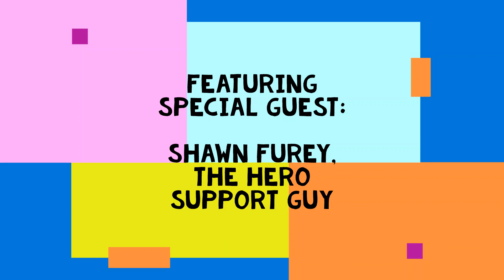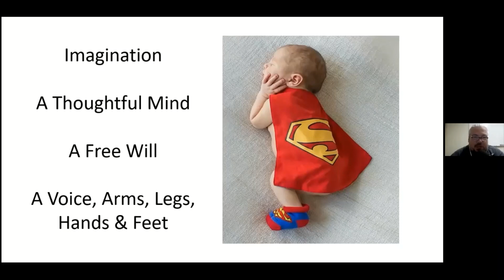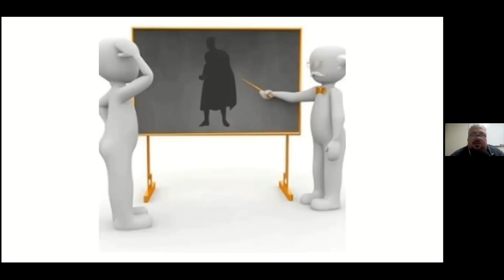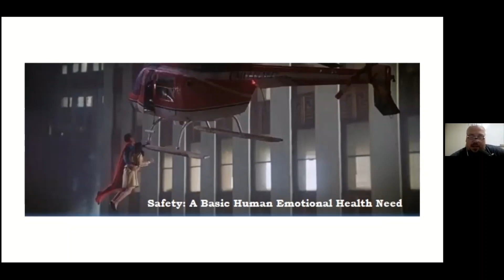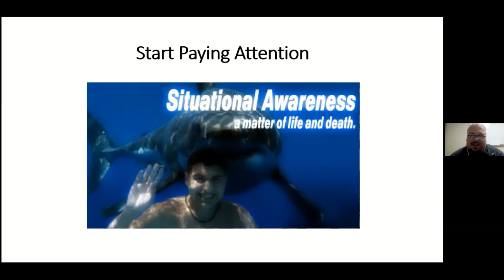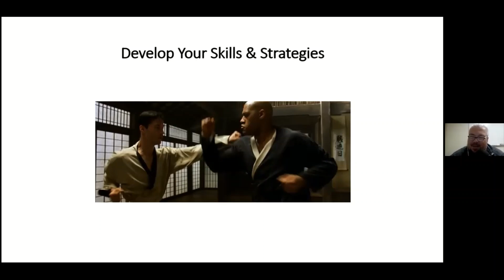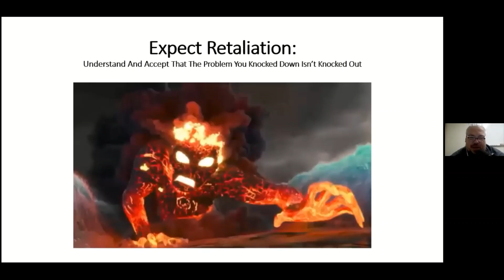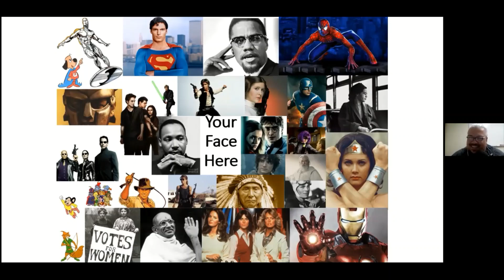A.R.C. Kids' Club presents: "Kids can be Heroes too!" with Shawn Furey / Educational Videos for Kids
Kids can be Heroes too, and Shawn Furey, the @HeroSupportGuy will show you how! In our increasingly complicated world, a world in need of everyday heroes, your child will learn how they can be the hero they have been waiting for. No super powers necessary, just a kind, empathetic and heroic heart.

In addition to monthly magic classes, ARC Kids Club features special guest instructors. They range from Ninjas to Memory Experts, Gardeners to Heroic Educators, each fostering children's confidence, resilience, and critical thinking skills.